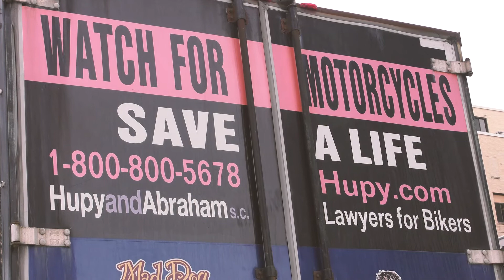Behind the Handlebars - ABATE of Wisconsin Officer Training 2019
ABATE of Wisconsin's Dave "Chubby" Charlebois gives an overview of the organization's officer training event that takes place annually.

Dave Charlebois: We’re at the hotel meet in Wisconsin Rapids at ABATE of Wisconsin’s officer training. Every year we hold an officer training, bringing together officers from our 39 regions of the state. Our state officers take time to train them in each aspect of ABATE of Wisconsin. So we have breakouts so everyone has the ability to step up and do what they can to run a region, to be part of ABATE of Wisconsin and to affect the future of motorcycling.

For dinner we’re going to have about 155 state officers in the room. They have dedicated a weekend of their time, aside from dedicating at least one day a month to regional meetings. They’ve dedicated this entire weekend. At this function too, this is something that ABATE, we raise money and funds to support our representatives. Hupy and Abraham has graciously donated a dinner for about as many years as I can remember. I appreciate it. It’s one of the largest expenses we do every year but this how we can do things effectively lobbying for motorcyclist’s rights in the state of Wisconsin.

This is definitely a special year. Every anniversary for us is a special year. I don’t know how many people expected ABATE of Wisconsin to last 45 years but from the original repeal of the helmet law and moving on from there, we have dozens upon dozens of bills that we have helped offer and work through the system to become law. We are very proud of the efforts we make. We also are taking a long time this weekend to explain our programs on safe riding, motorcycle awareness, motorcycle education, to show us how we can further our education as motorcyclists and just a lot of other little things that make us run more efficiently as an organization.